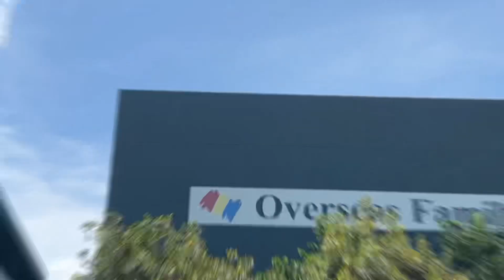Stratum 2 Bedroom For Rent. Brand new curtains, fridge & washer! Near Elias Mall & Pasir Ris MRT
-Opposite Elias Mall: Two 24h supermarket, clinics, MacDonald’s,  Anytime gym, coffeeshops.

-Opposite Overseas Family School

-2 bus stops to Pasir Ris MRT, White Sand mall, Hawker Center, Downtown East & Wild Wild Wet

-Express Bus (518) to Suntec & CBD

-Gatway to Pasir Ris Beach Park

-15min to Changi Business Park & Changi Airport

Ideal unit:

-Brand new curtains, washer & fridge!

-Fresh coat of paint. Bright & refreshing.

- High floor, unblock & windy!

-Ample kitchen storage and preparation space.

-Clear demarcation of dining & living area.

-2 Bedrooms can fit Queen beds.

-Full facilities with 3 swimming pools, tennis court & playground to fit all ages.

-Can be fully furnished on request.